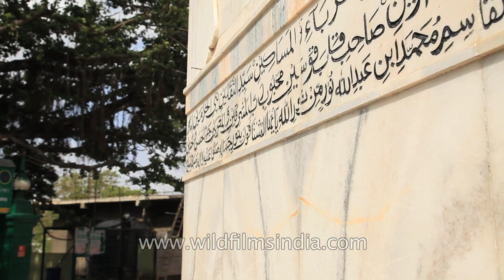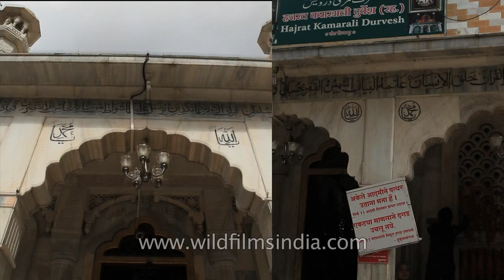Kamar Ali Darvesh Dargah in Pune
Kamar Ali Darvesh or Hajrat Kamarali Durvesh Dargah situated in Pune is 16 kms away from the main city of Mumbai. It is about 700years old dargah. This dargah is on the main highway of Pune-Satara road. It is located in small village known as the Khed Shivapur.

Kamar Ali Darvesh Dargah is beautifully built with a white makrana marble and also has a black marble on it carved with the Koranic texts all around it at a height. Kamar Ali Darvesh is named after a very famous saint by name Pir Kamarali Darvesh as he was buried at this place about 700 years back. He was honoured as a highly spiritual person.